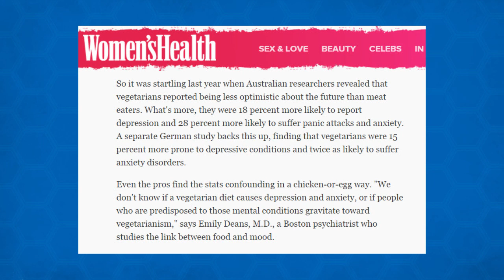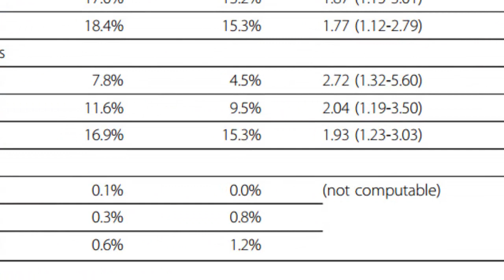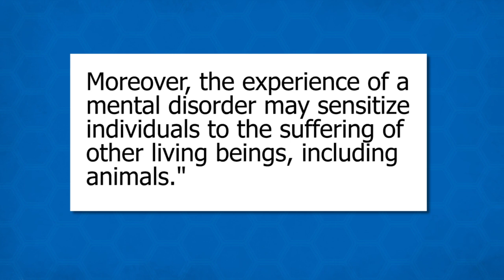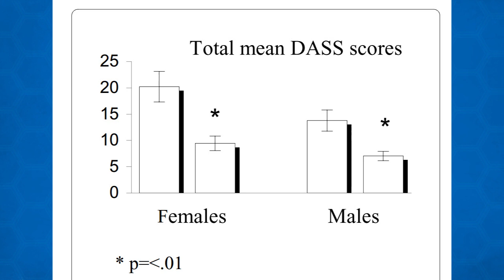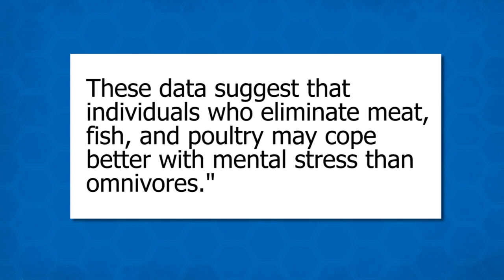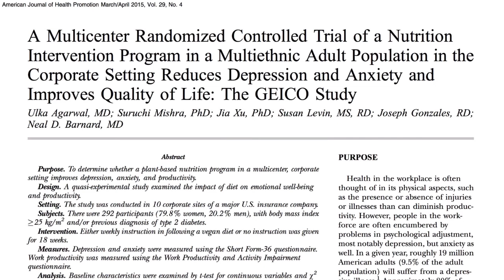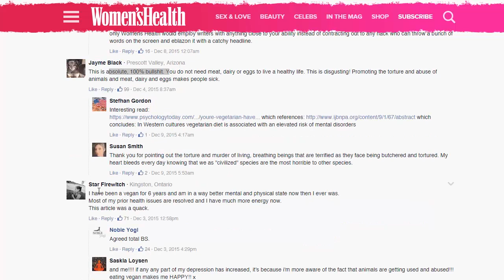Women's Health: Lose Meat & Lose Your Marbles | My Sciency Response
I highlight the flaws in Women's Health's article...that you should be afraid to give up meat for mental health reasons. I also present the other side of the research.
Sources:
Article explaining Vegetarian IQ, class Findings: